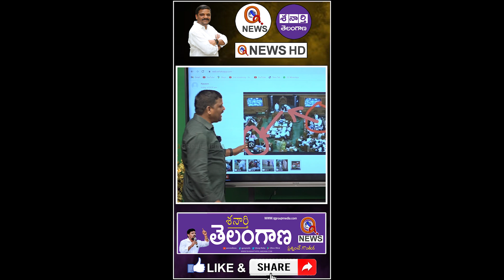లోక్ సభలో ఫ్లయింగ్ కిస్ వివాదంపై మల్లన్న కామెంట్స్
మిత్రులందరికీ నమస్కారం🙏

👉తీన్మార్ మల్లన్న అఫిషియల్ యూట్యూబ్ పేజి లో.., ప్రతి వీడియో ఎలాంటి కాపీరైడ్స్ వర్తించవు.మీకు ఏమైనా సమాచారం, సందేహాలు ఉంటే సంప్రదించగలరు.

ఇది తీన్మార్ మల్లన్న అఫిషియల్ యూట్యూబ్ పేజి.. ఇందులోని కాంటెంట్ ని పూర్తి స్థాయిలో ఎవరైన వాడుకోవచ్చు